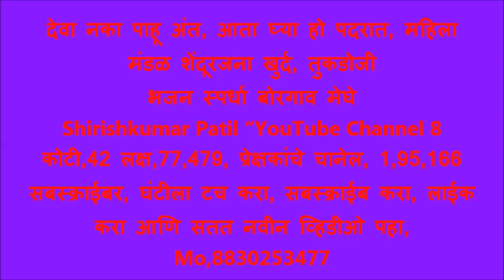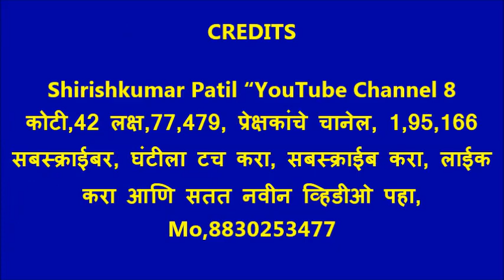देवा नका पाहू अंत, आता घ्या हो पदरात, महिला मंडळ शेंदूरजना खुर्द, तुकडोजी भजन स्पर्धा बोरगाव मेघे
Shirishkumar Patil “YouTube Channel 8 कोटी,42 लक्ष,77,479, प्रेक्षकांचे चानेल, 1,95,166 सबस्क्राईबर, घंटीला टच करा, सबस्क्राईब करा, लाईक करा आणि सतत नवीन व्हिडीओ पहा, Mo,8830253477